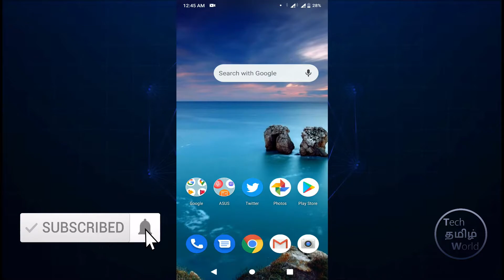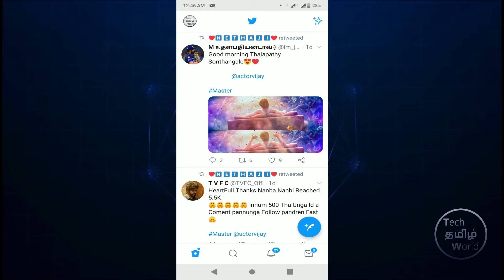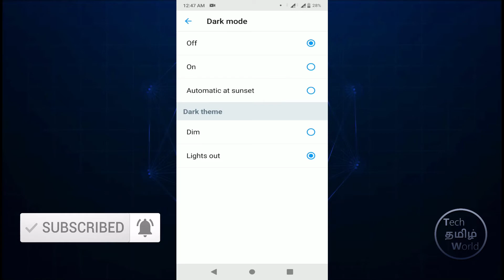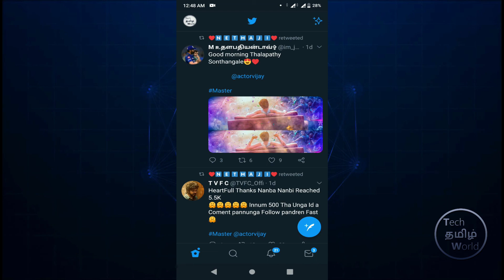Easily enable twitter dark mode in Tamil | Tech Tamil World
Tech Tamil World is a tamil tech youtube channel

Education Tutorials

Android Money Earning Tips

Youtube Tutorials

PC Tutorials

Digitek DTR-200 MT Mini Tripod Unboxing - Worthful tripod

Sony Bluetooth Speaker XB12 Sound Review with Bass Test

Increase your Jio sim internet speed with this trick

How to schedule your emails in gmail easily

Find details of a PC / Laptop motherboard with this trick

Increase your Android phone speed and battery life with this trick

How to create OS bootable USB easily from your PC

Logitech Wireless Mouse Unboxing and Review in Tamil

Cool App to fill or edit PDF Forms and Files from your android phone

Best Platform Ball Runner Game for your Android phone - ZIGZAG3D

Best LCD and Mobile screen cleaning Kit - Unboxing and How to use it

How to speed up your Pc without any softwares

Download all Samacheer Books easily from your Android Phone

How to edit photos in photoshop in Android Phone

Customize your Android Keyboard to Awesome Look with this trick